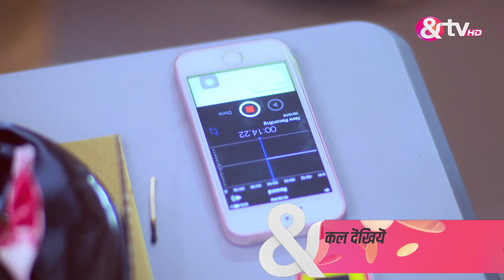क्वीन्स हैं हम - Queens Hain Hum - Webisode - Ep - 57 - Tarul Swami,Prarthi M Dholakia -And TV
Queens Hain Hum is a Hindi drama television series starring Prarthi M Dholakia, Tarul Swami, Bhavna Pani and Neelima Singh.

 The story revolves around five women from Delhi, who are best friends and enjoy spending time together. Interestingly, what keeps them connected is their different characteristics and lifestyles and what binds them is their unique bond.